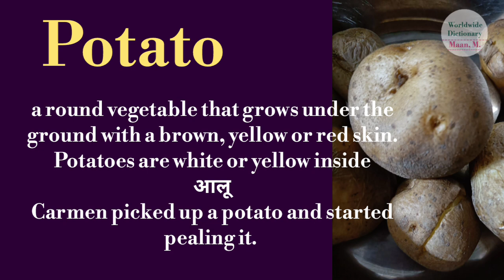potato meaning l meaning of potato l potato ka Hindi mein kya matlab hota hai l vocabulary